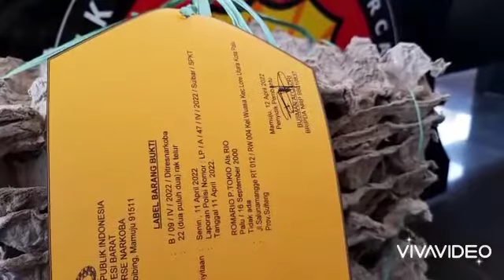WOH..!!! POLDA SULBAR GAGALKAN PEREDARAN 5 KG SABU-SABU, NILAINYA CAPAI RP 8 MILIAR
SULBARSATU.COM - Polda Sulawesi Barat berhasil gagalkan peredaran narkotika jenis sabu-sabu sebesar Rp 5 kg.

Barang haram tersebut akan diedar oleh dua orang warga Palu Sulawesi Tengah di wilayah Sulbar dan Sulsel.

Kedua pelaku ditangkap yakni Wahyuddin dan Romario P Tokio. Pengkapan dilakukan di Majene.

Pelaku membawa barang itu dari palu menggunakan mobil Avanza Hitam dan dimasukan ke dalam rak telur.

Direktur Reserse Narkoba Polda Sulbar, Kombes Pol Aprisal mengatakan, jika diuangkan, barang haram tersebut mencapai Rp 8 miliar dengan asumsi Rp 1.6 juta per gram.

Karena perbuatannya, dua pelaku yang ditangkap disangkakan UU No. 29 Tentang Narkotika.

Ancaman hukuman 20 tahun penjara.